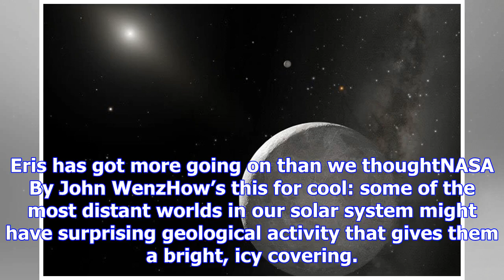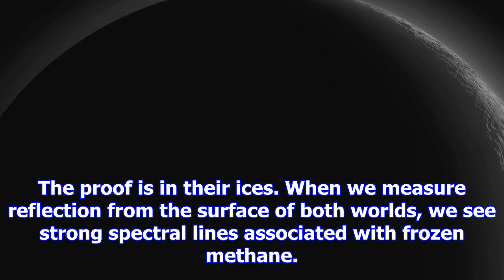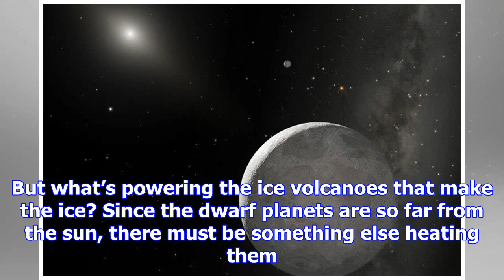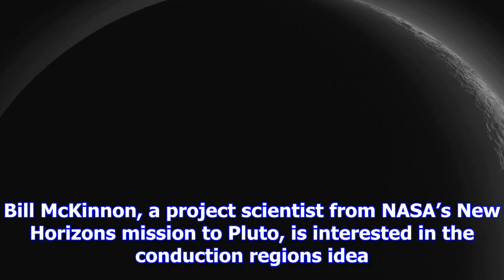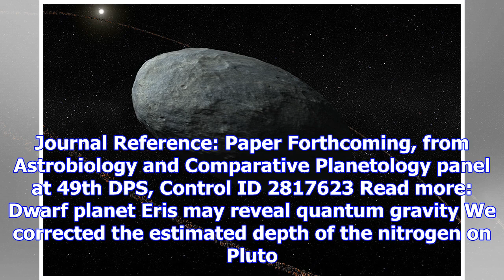Volcanoes that spew stretchy ice could make dwarf planets bright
Eris has got more going on than we thoughtNASA By John WenzHow’s this for cool: some of the most distant worlds in our solar system might have surpris...